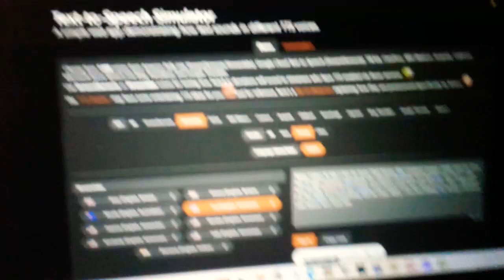I Cheered Up @S1LLY_FP3_L0V3R And I Confronted @NealMohanIsTransAndRaged (DCICTWN)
DCICTWN=Diswoned Cuz I Cutted Ties With Niloy

And @PrincessArina2K7, ICHYO On Niloy! And As For You @FallLandon, ICHYO On Kenny.